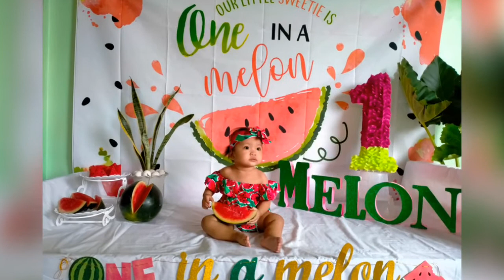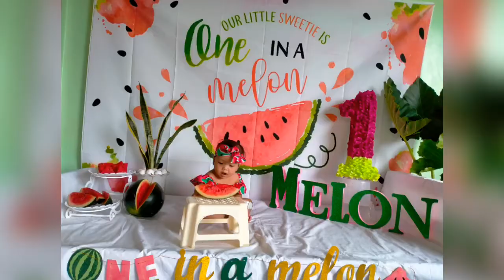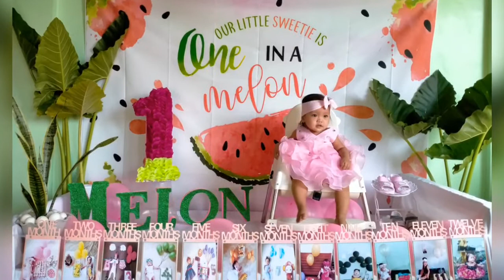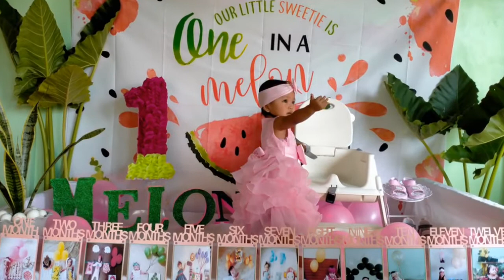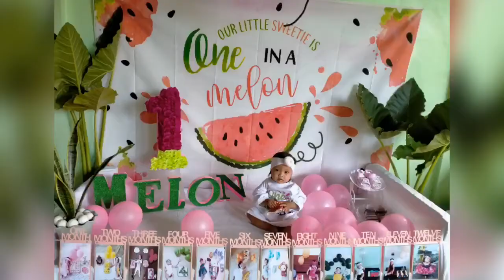DIY PRE BIRTHDAY SHOOT || ONE IN A MELON THEME DURING PANDEMIC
ONE IN A MELON THEMED || PRE BIRTHDAY SHOOT || 1st birthday photoshoot